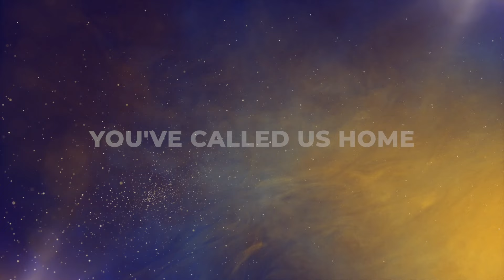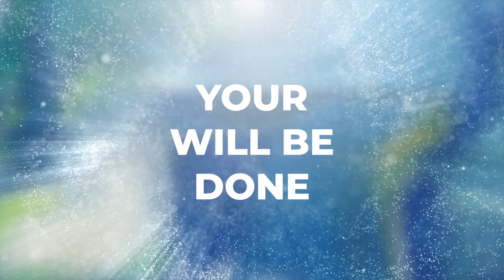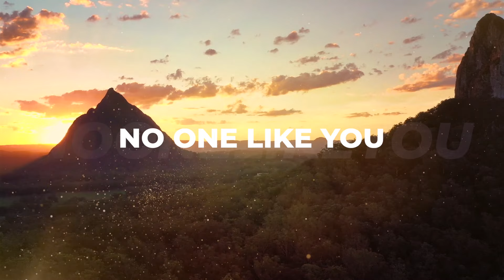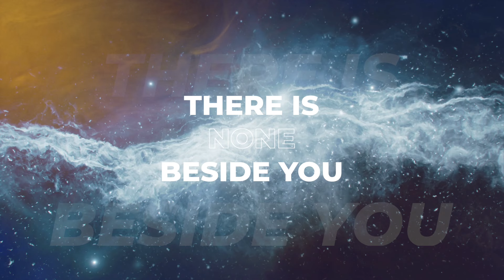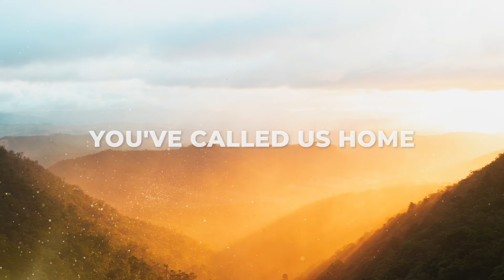Hallowed - Luke Garfield (Official Lyric Video)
"Hallowed"
Music & Lyrics: L. Garfield

Verse 1.
The victory was won
To the joy of the son
Death where is your sting?
We are free, free indeed!

Verse 2.
The kingdom is established
Your rule will never perish
The nations can return
Loving Father you’ve called us home

Chorus
Your kingdom come
You will be done

Verse 3.

Chorus 2.
Holy! Holy, Holy, Holy! There is none beside you.
Oh no one like you

Bridge
You shall return in robes of white
Blinding light across the sky
Our bodies bruised, renewed to life.
The Kingdom comes to meet its bride.

More About The Song
'Hallowed' is a song that explores the themes of  Deuteronomy 32 and Psalm 82 where God gave over the nations of the earth to the rulership of spiritual powers and principalities (small 'g' gods) at the tower of Babel incedent.

These gods are then rebuked in Psalm 82 (read the ESV translation for an accurate rendering) for their abominable job at ruling these nations. They favoured the wicked and let the weak be treated unjustly instead of protecting them:

"How long will you judge unjustly
    and show partiality to the wicked? Selah (pause and consider)
Give justice to the weak and the fatherless;
    maintain the right of the afflicted and the destitute.
Rescue the weak and the needy;
    deliver them from the hand of the wicked.”

In this light, the song explores the victory of Christ over these wicked and condemned spiritual rulers and focuses on the final phrase of Psalm 82:

"Arise, O God, judge the earth;
    for you shall inherit all the nations!"

Jesus overthrew the assignment and rule of these fallen sons of God. This allowed God to inherit these nations (person-by-person) and bring them under his just rule and protection. Within those nations individuals, when presented with the Good News of Christ's finished work, were able to change their allegiance (their believing loyalty) and come into the kingdom of the One True God. This comes with a myriad of other blessings and gifts including the genuine forgiveness of their wrongdoing.

Put another way, the nations were able to return to their authentic and loving heavenly Father to have relationship with him like Adam did. That's not the end of the story but it pretty good news AND the best is yet to come.

If you've never heard this particular aspect of the gospel before and you're curious to get a better understand you should read "What Does God Want" by Dr Michael S Heiser. If you really want to dig deep you should read "The Unseen Realm" by Dr Michael S Heiser.